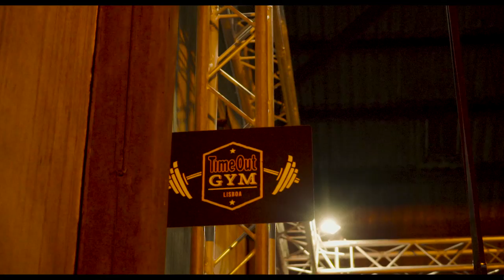Time Out GYM - Festa do 11.º aniversário da Time Out Lisboa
Depois de mais de uma década de grande dedicação, provámos que ainda temos força e energia para muito mais. Os nossos personal trainers agradecem a todos os atletas e patrocinadores e prometem superar-se no próximo ano.